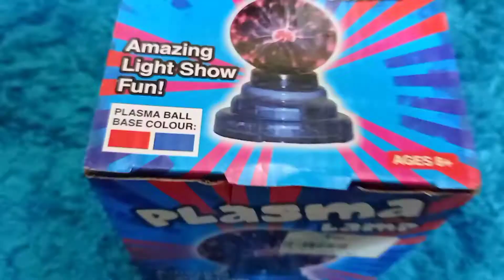PLASMA BALL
science discovery